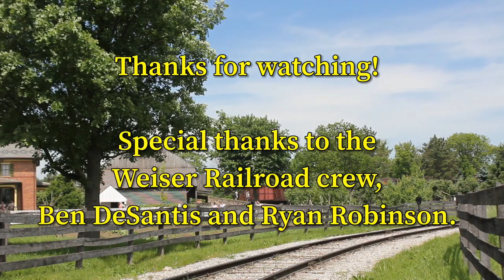Calumet & Hecla Mining Co. #3 “Torch Lake"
On June 8, 2019, Ryan, my friend Ben and myself visited the Henry Ford Museum for a day, with a chance to see the Weiser Railroad at Greenfield Village. “Torch Lake” was operating on that day, and is the oldest operating steam locomotive in the country. Enjoy!